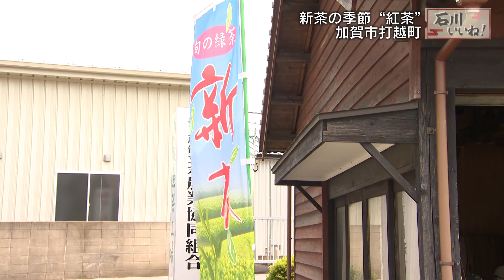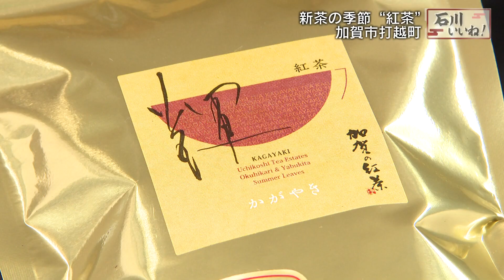加賀棒茶に続け！加賀の紅茶・輝「石川 いいね！File11 加賀市打越町」（2022年6月27日放送）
石川県最大のお茶の産地・加賀市打越町では今や全国区となった加賀棒茶に続けと、紅茶の生産、加工、販売が行われています。加賀の紅茶「輝」としてブランド化されている和紅茶ですが、一番茶で作られるものは「ファーストフラッシュ」と呼ばれ甘みが強く、希少価値もあり人気商品となっています。